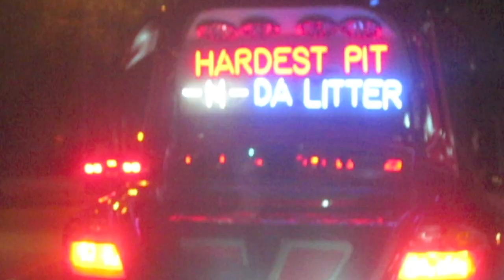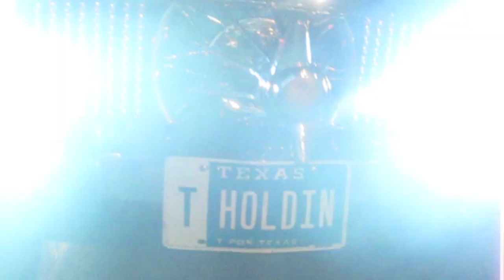STALLEY - SWANGIN REMIX MUSIC VIDEO - dir by Massa Mohawk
Texas Legends Team up with Maybach Music artist Stalley on Swangin Remix
Directed by - Massa Mohawk